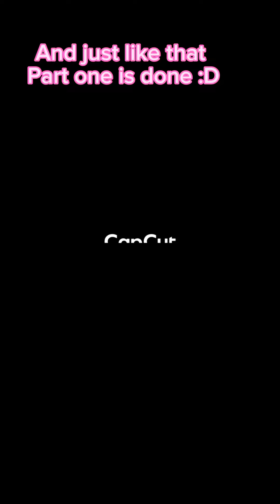Drawing ✍️ CatNap ASMR 🎧*relaxing*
It’s Aklix Art Vibes and I would love ❤️ if you drop a like 👍🏻 this is a ASMR video of me drawing a popular cartoon character called catnap !! Hope you watch it ☺️☺️